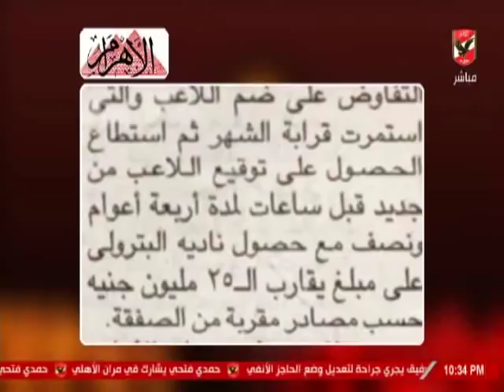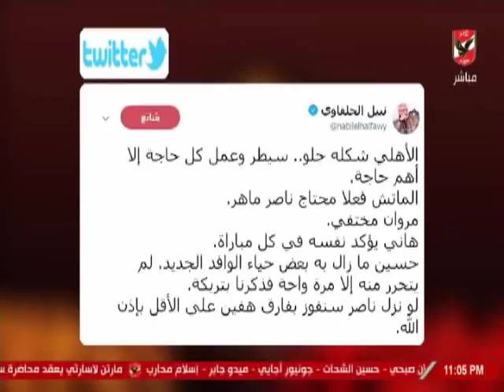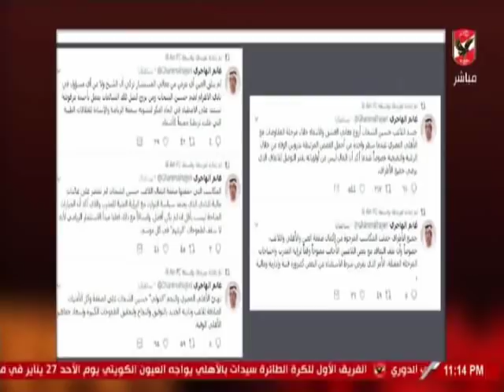خلقة ملك وكتابة 14-1-2019